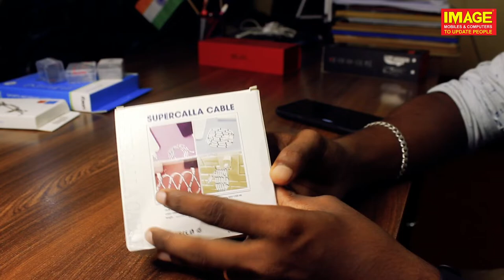ഈ 5 Gadgets എന്തായാലും നിങ്ങളുടെ Life ൽ ഉപകാരപ്പെടും.|the best 5 gadgets|image mobiles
ഈ 5 Gadgets എന്തായാലും നിങ്ങളുടെ Life ൽ ഉപകാരപ്പെടും.